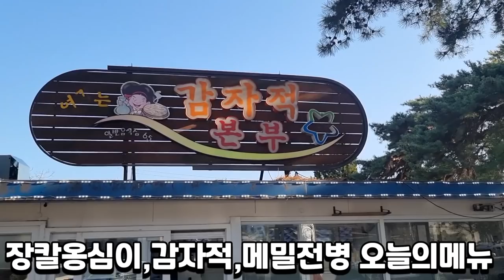강릉의맛 감자적본부 장칼옹심이+감자적+메밀전병 Eatingshow Mukbang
강릉가셔서 회나 해산물에 술한잔 하셨다면
해장이나 한끼식사로 꼭 추천하는집입니다!!
편집하는동안 다시가서 먹고싶은...
정말 맛있는집입니다 강력추천!!